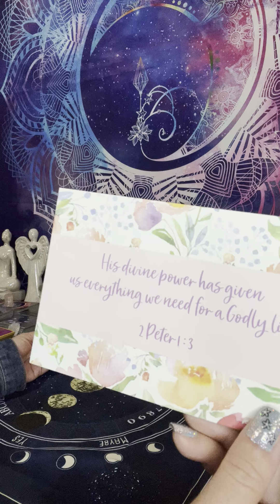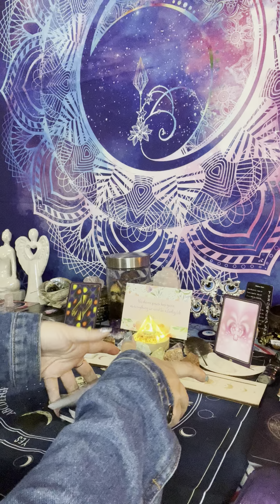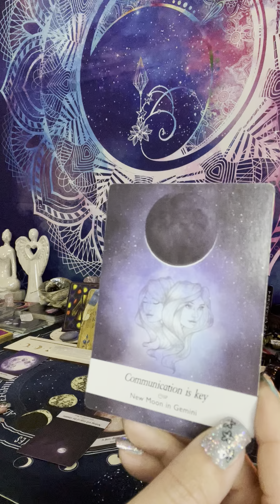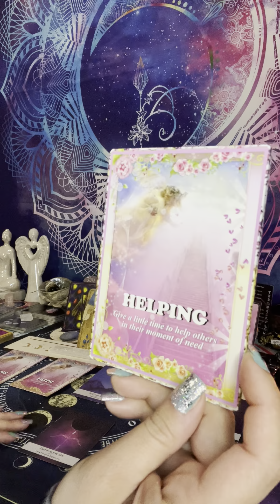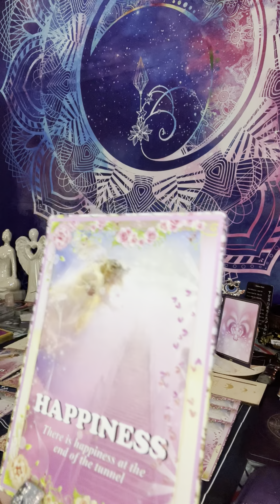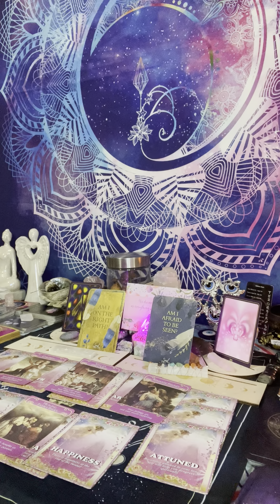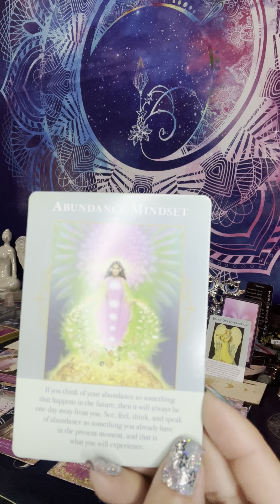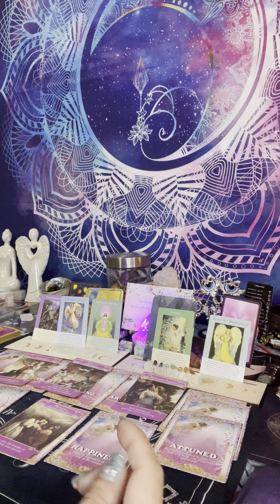Capricorn ♑️ sprit guides want to assure you are in the right path/change you abundance mindset 🎁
Capricorn ♑️ Sun, Moon or Rising ! You might Also want to check out my other reading if you have other significant places in your chart or if you are cross watching for someone  else you care about:

Cash-app $moongodess555Owl